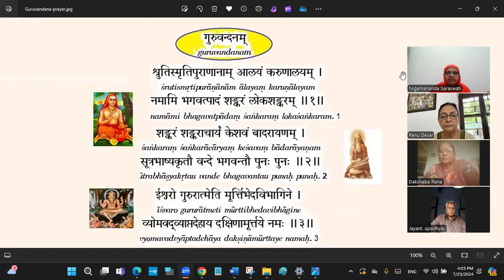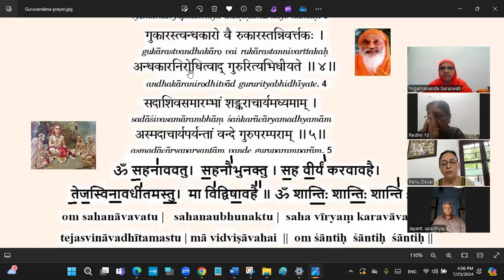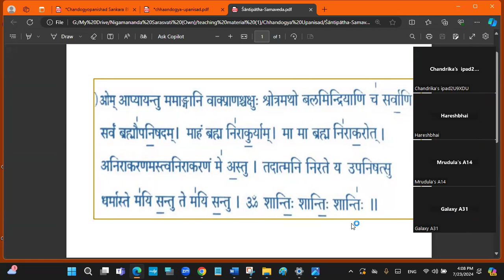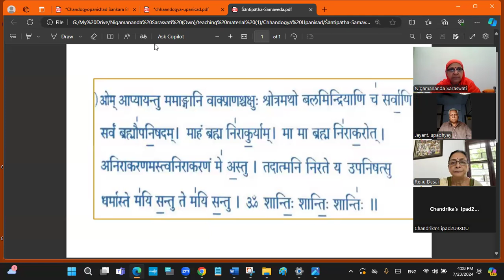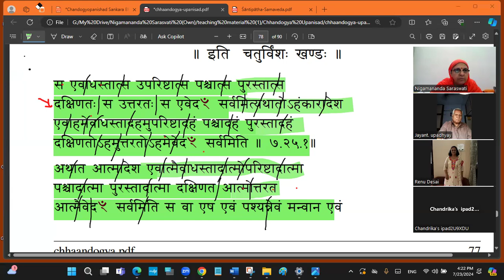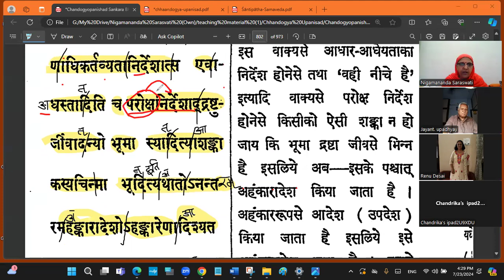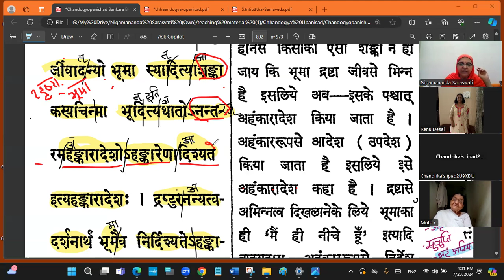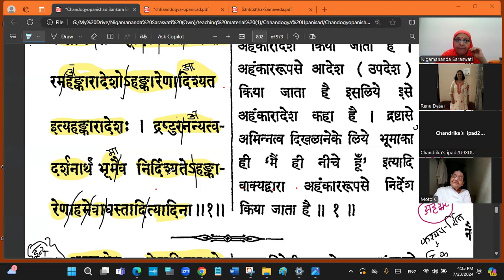છાંદોગ્યોપનિષદ્ અધ્યાય-૭ ભૂમાવિદ્યા-૧9 (શાંકરભાષ્યમ્ સાથે)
દેવર્ષિ નારદ- ઋષિ સનકાદિ સંવાદ